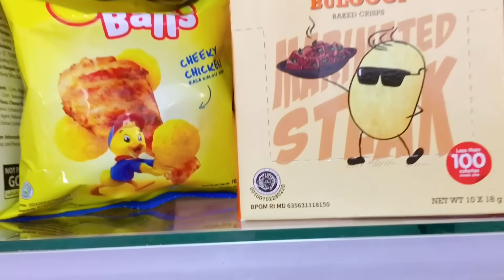BONGKAR BELANJAAN 🎀 lanjut merapikan belanjaan 🎀 susun ketempat nya masing2 🎀 MOMMY KIYAA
Assalamualaikum 🎀
Alhamdulillah tabarakallah 🎀

🎀 Selamat datang di channel youtube Mommy Kiyaa 🎀

Terima kasih untuk teman teman yang sudah klik video ini dan yg baru mampir di channel youtube mami,  mami ucapin selamat datang 🤗 jangan lupa subcribe k ya teman teman, please tekan tombol lonceng yg berwarna merah 🔔

Untuk teman-teman yang super solid dan super baik, jangan lupa like dan coment nya ya, biar mami bisa mampir ke chanel bunda-bunda kesayangan 😊 semoga allah senantiasa membalas amal baik kalian semua, aamiin YRA 🤲🏻

Support dari kalian semua bikin mami semangat bikin konten setiap hari 🥰

Terima kasih
Jazakumullahu khairan ❤️❤️❤️❤️